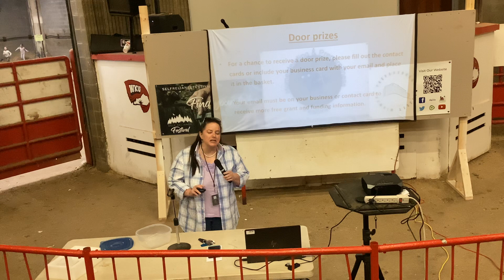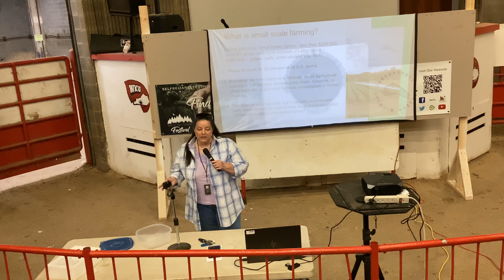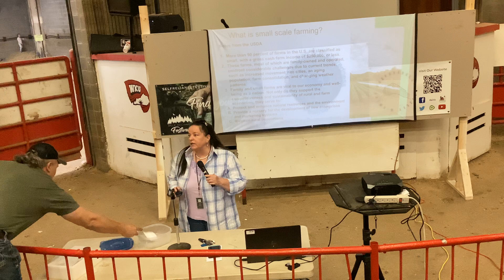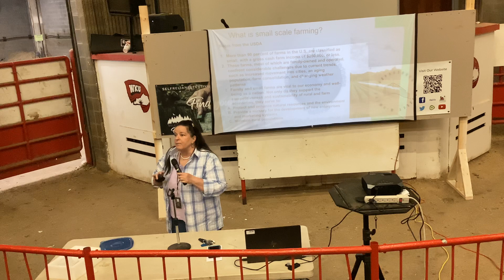Small Scale and Micro Farming w/ Amanda Blount // Spring KSL 2024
Amanda Blount shared how to do small scale or micro farming when you have a limited amount of space on which to farm.  Check out what she has to say.